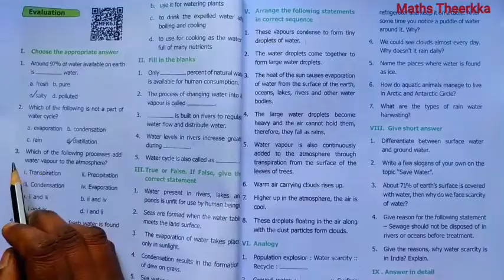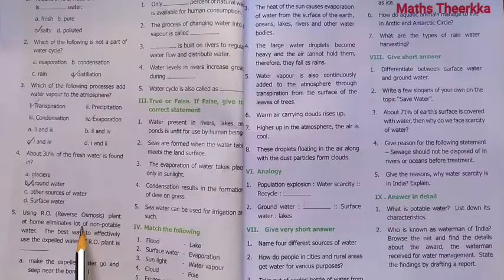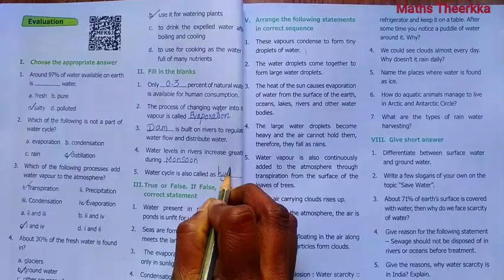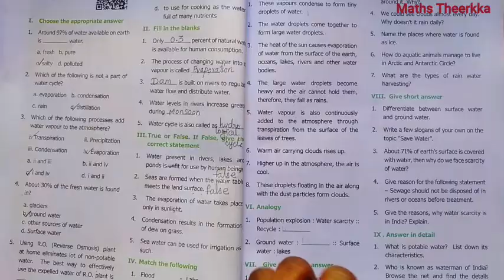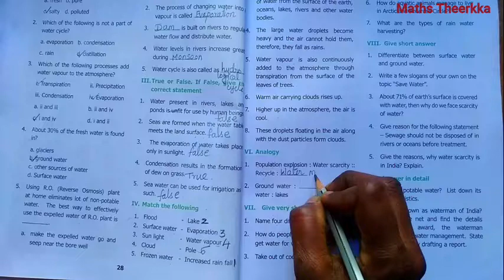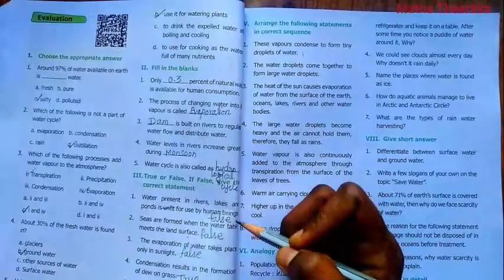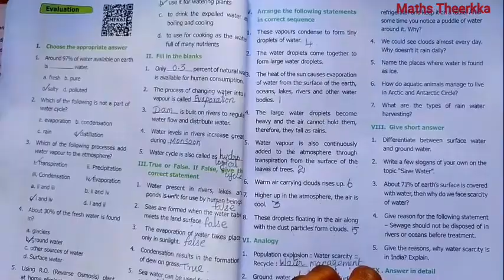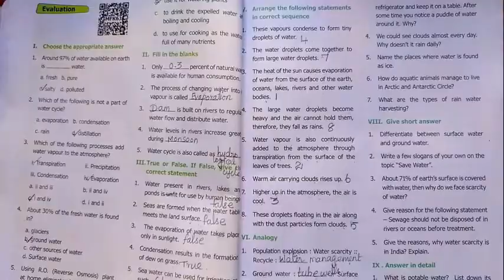6th standard science term 3 | Unit 2 | Water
6th standard science term 3 unit 2 water lesson book back question answer page number 28 to 29
6th std science term 3 unit 2
1.choose the appropriate answer
2.Fill in the blanks
3.True or False
4.Match the following
5.Arrange the statements in correct sequence
6.Analogy
7.Short answer
8.Answer in details